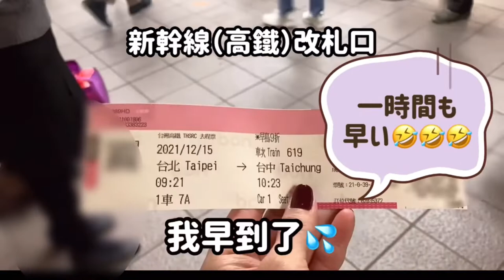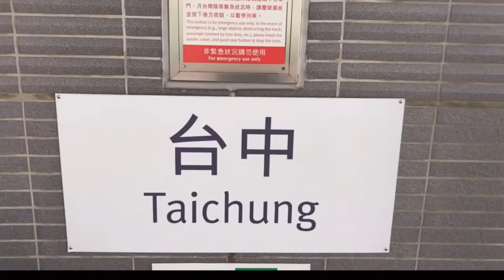台中で東京音頭を踊ってみた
台北から台中まで新幹線で約1時間。
表千家不白流師範・佐藤老師とのご縁で、汎洋旅行社股彬有限公司の皆さまに【ゆかたと盆踊り】を楽しんでいただく講座を開催しました。

中国語を楊さん、心云さんに助けていただきながらの数時間🤣
皆さまに楽しんでいただけたようで、私自身も楽しく、良い運動になりました。
ゆかたは台北のカニ着物さんにお世話になりました。

皆さまも是非ご一緒に踊ってみてください💖